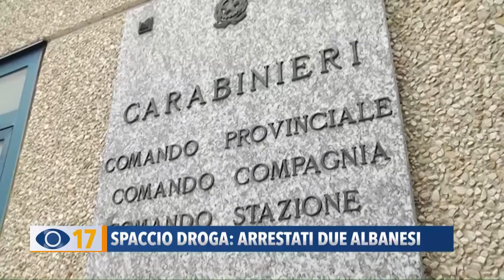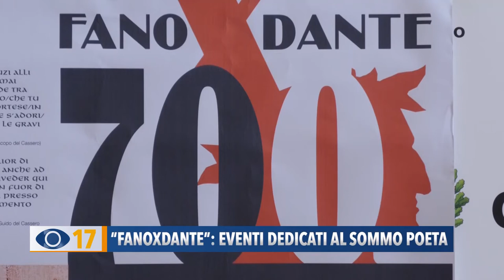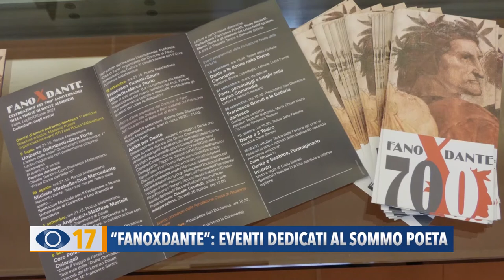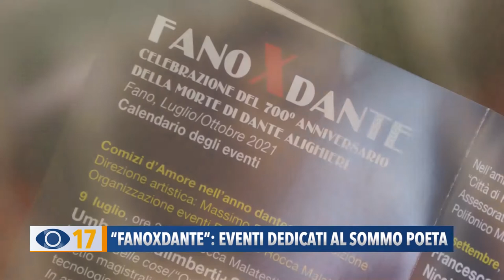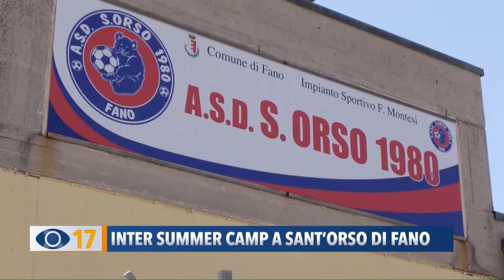Occhio alla Notizia 1 luglio 2021